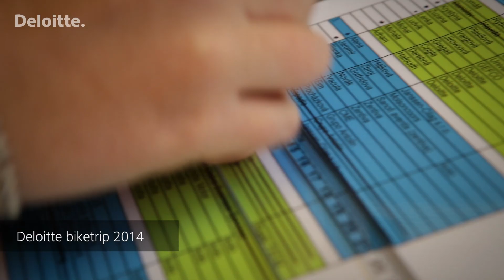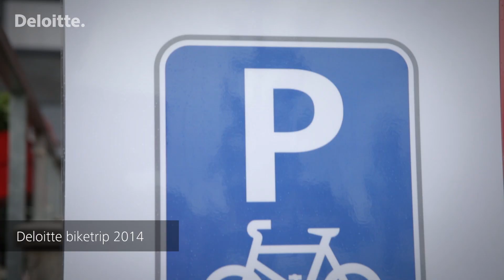Deloitte biketrip 2014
Deloitte cycling tour with clients.